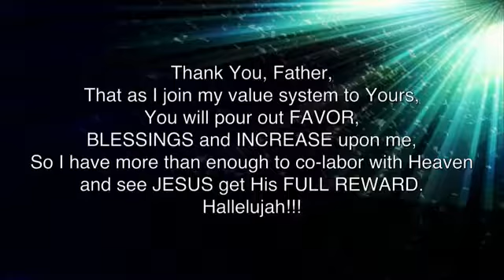Sunday Service 27/8/2017 Speaking Steve Allison, Worship with Naomi Cavanagh